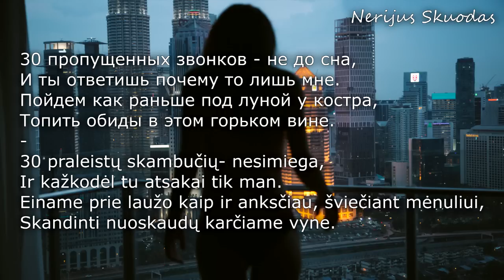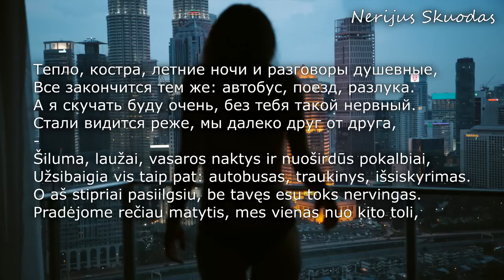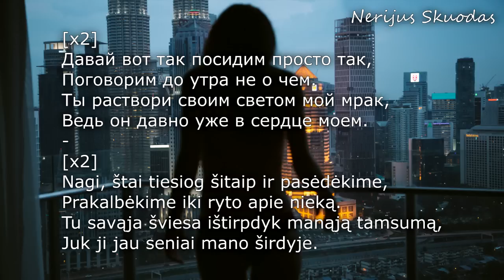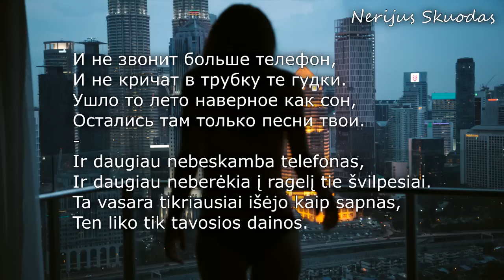StaFFорд63 ft. L.S.T - Просто так [lyrics-RU/LT]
Ne tokia sena daina, bet tokia... hm... romantiška gal sakyčiau :)
Taigi, jūsų ausims "StaFFорд63 ft. L.S.T" su daina "Просто так". Tekstas/karaoke/lyrics

This channel is created to promote magnificent songs, and producers. This CHANNEL CLAIMS NO RIGHTS OR OWNERSHIP over the contents posted.

Текст песни/ Dainos žodžiai (atleiskit, lietuviškai netelpa viskas :) ):

StaFFорд63 ft. L.S.T - Просто так

[x2]
Давай вот так посидим просто так,
Поговорим до утра не о чем.
Ты раствори своим светом мой мрак,
Ведь он давно уже в сердце моем.
[x2]
Nagi, štai tiesiog šitaip ir pasėdėkime,
Prakalbėkime iki ryto apie nieką.
Tu savąja šviesa ištirpdyk manąją tamsumą,
Juk ji jau seniai mano širdyje.

30 пропущенных звонков - не до сна,
И ты ответишь почему то лишь мне.
Пойдем как раньше под луной у костра,
Топить обиды в этом горьком вине.

Ты говори мне о том как устал
Бродить ночами по небам один.
И каждый раз тот автобус вокзал
Хотел уехать без особых причин.

И бежали на встречу к друг другу,
Я помню каждый веселый наш вечер.
Налеплю еще в себя эту скуку,
Что ж бывает, но люди не вечны.

Тепло, костра, летние ночи и разговоры душевные,
Все закончится тем же: автобус, поезд, разлука.
А я скучать буду очень, без тебя такой нервный.
Стали видится реже, мы далеко друг от друга,

А я все жду снова лето, и вместе в небо глазами
Мы не давали обеты- будем верными сами.
Бежать на встречу, в объятия тебя в свои заключая.
И отправляю в путь ветер и передам как скучаю.

И ветер ночью поцелует тебя спящую в щеку,
Передаст, что я скучаю, погладит ресницы.
Только он понимает как порок день одинокий,
И напомнит как в костре мы сжигали страницы.

И СМС в телефоне все не прочитаны мною,
Ты отправляла их снова не ожидая ответа.
Но я однажды все же встречусь как помнишь с тобою.
Осталось лишь вернуть по новой то самое лето.
Ir telefone visos SMS žinutės neperskaitytos ,
Tu jas vėl išsiuntei nesitikėdama atsakymo.
Bet aš vieną kartą vistiek gi, kaip pameni, su tavimi susitiksiu.
Liko tik iš naujo sugrąžinti tą pačią vasarą.

И не звонит больше телефон,
И не кричат в трубку те гудки.
Ушло то лето наверное как сон,
Остались там только песни твои.

И не придет тот автобус,
Уже опасть успели листья.
Настала эта злая осень,
И мне не будет больше песен...